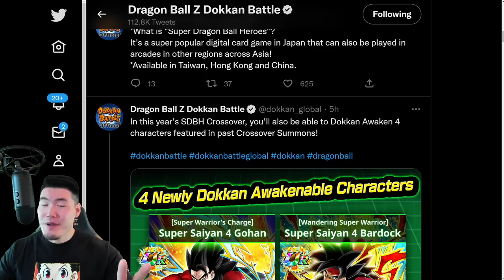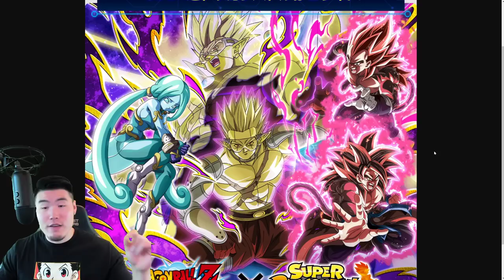LIMIT BREAKER SSJ4 GOGETA IS COMING?! *NEW* Heroes Collab 2022 Details Revealed! (DBZ Dokkan Battle)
The Dragon Ball Heroes X Dokkan collab is ALMOST HERE! This is EVERYTHING we know so far!